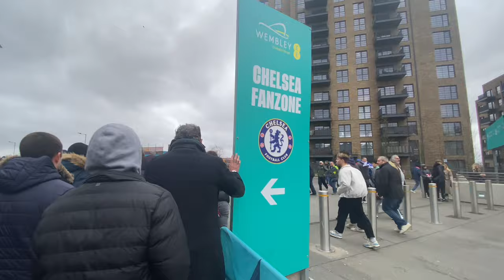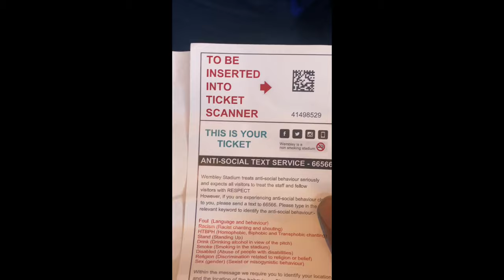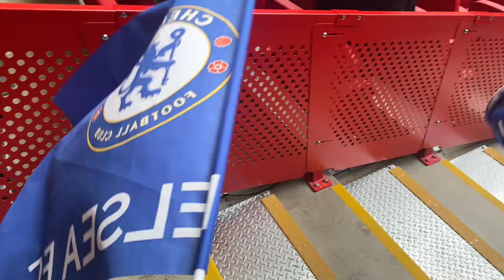Watching Jurgen Klopp's Win His Last Ever Liverpool Trophy | Scenes | Match Vlog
Experience the electrifying atmosphere as Liverpool triumphs over Chelsea in the Carabao Cup final at Wembley! Witness the breathtaking moments, passionate celebrations, and the winning goal from Van Dijk that sealed the victory for Liverpool. Join us for an exhilarating match vlog capturing the scenes of fans on fire as Liverpool win in this unreal game.

Chelsea Fc vs Liverpool FC

Pre match, goal reaction